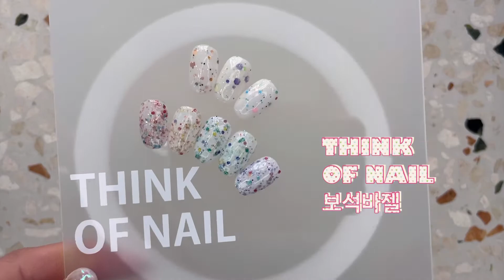띵크오브젤네일 보석바 컬러발색🫐🍇🥝 | 워니비(WONY.B)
띵크오브네일에서 신상 컬러가 나왔어요!!
이름과 컬러가 찰떡인 보석바젤 소개합니당💚

                     wony_1_